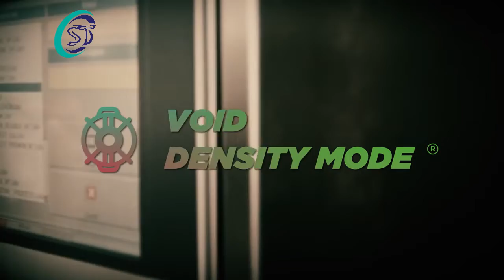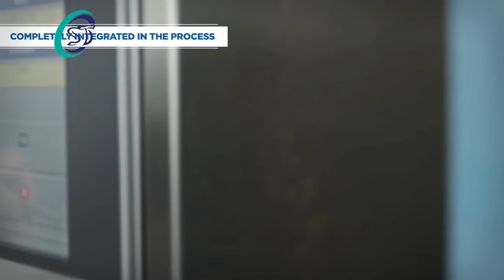Tonello Core Official use system. Smarttech Pvt. Ltd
Smarttech (Pvt) Ltd. is one of the leading importer and indenting companies in Bangladesh, emerged in 2007. We have earned the trust of our customers by providing qualityful and world renowned machineries from Europe and Asia with the alliance of Italy, Germany, Korea, China etc.

Address: House # 5 (4th Floor), Road # 8, Sector # 6, Uttara Model Town, Dhaka, Bangladesh 1230, BD